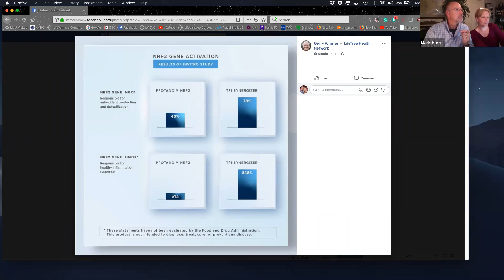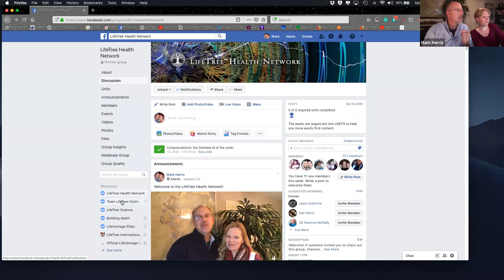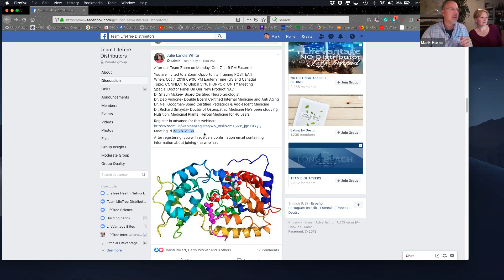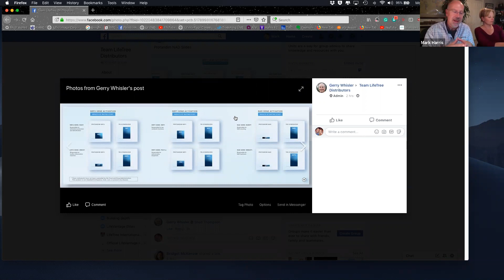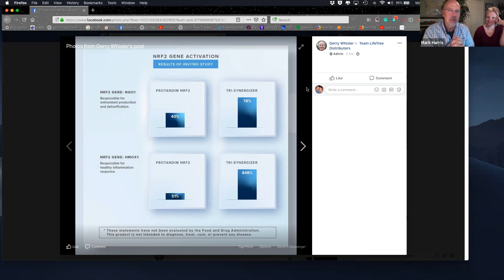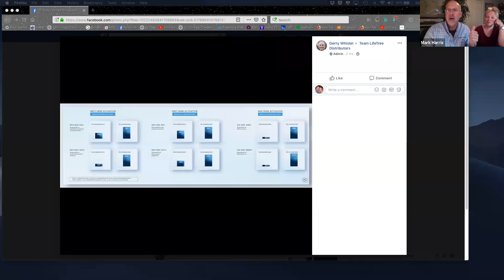Team Zoom, Pro 8, Mark Harris sharing on Long Beach EA/10/19!